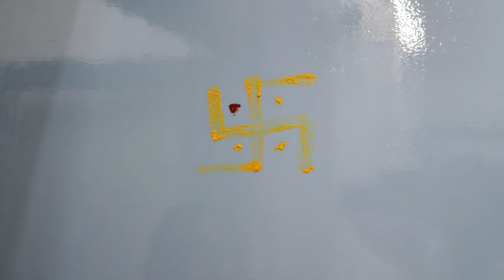We are Swifted to Army Quarters||milk boiling||Quarters- ல் பால் காய்ச்சியாச்சு.